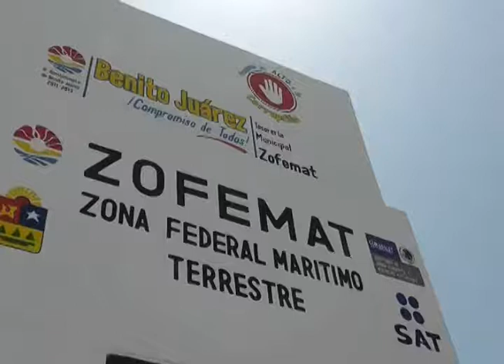Niega ayuntamiento, dinero del impuesto del hospedaje